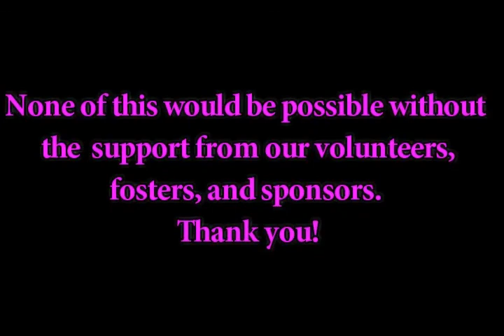Polka Dogz presents Maverick the Miracle Dog. Polka Dogz Pet Rescue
Maverick, paralyzed and left to die. Polka Dogz Pet Rescue
All donations up to $10,000 are matched by Polka Dotz Winter Garden, a small retail store in Winter Garden, FL
We need you. Our small rescue saves paralyzed, special needs, senior and very shy dogs. We get them the help they need and find them the RIGHT forever home no matter how long it takes. Our vetting costs have far exceeded $100,000 this year and we are desperate for funds. We need your help to continue to save these pups no one else will take a chance on.